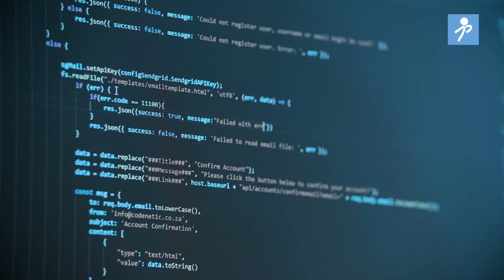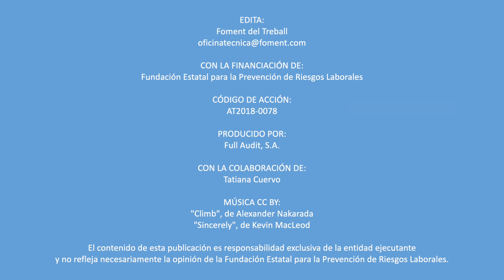Video Tecnoestrés 2: El tecnoestrés, un nuevo reto en prevención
La rapidez en los cambios tecnológicos aporta muchas ventajas a las empresas y  a la sociedad en general pero también puede causar problemas de salud a los trabajadores por las exigencias psicosociales, visuales y ergonómicas que requiere.
Los contenidos de estos vídeos sobre tecnoestrés, permitirán realizar entrevistas a varios expertos en la metería para recabar consejos acerca de cómo abordar este problema y permitirán disponer de las principales claves para gestionar el uso de las nuevas tecnologías desde la óptica de la seguridad y salud laboral.

Video perteneciente a la acción AT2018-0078 de Foment del Treball y financiado por la Fundación Estatal para la Prevención de Riesgos Laborales